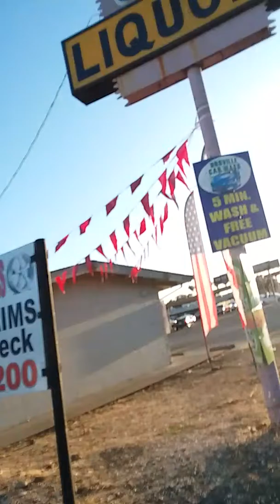2019: Day 256 of Jogging, Raw Jog Friday #1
256 of 365. Day 14 of 60 of getting my Happiness back. Feeling a little better, I think I Just might reach the Happiness before Day 60.